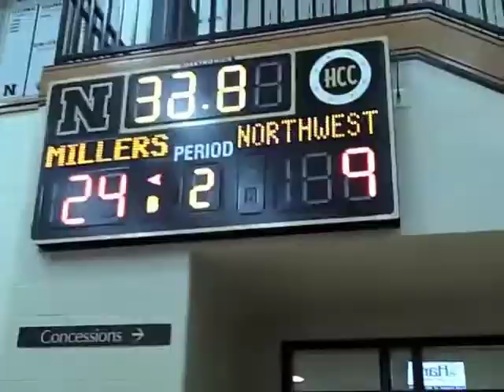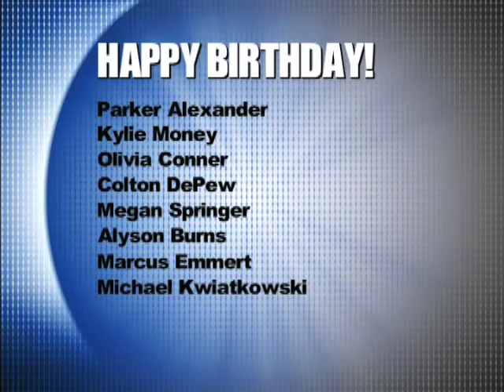NHS News Dec 4